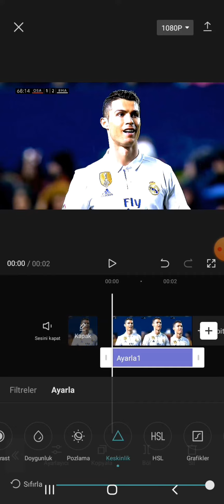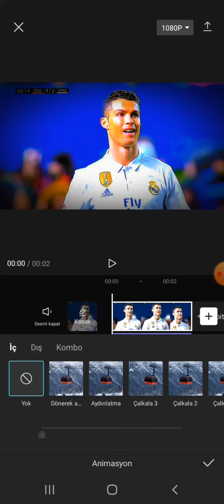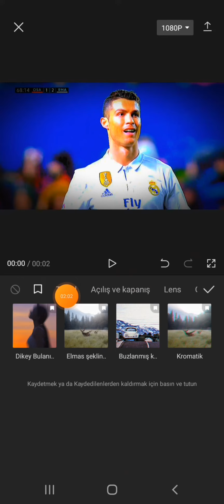2 tane shake +cc yapımı capcut